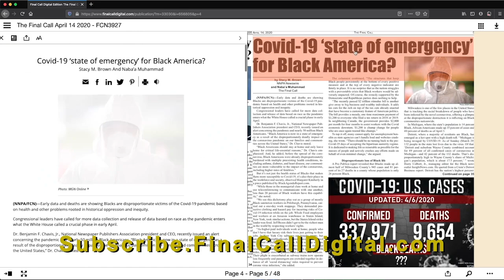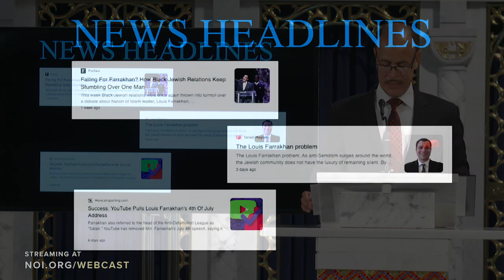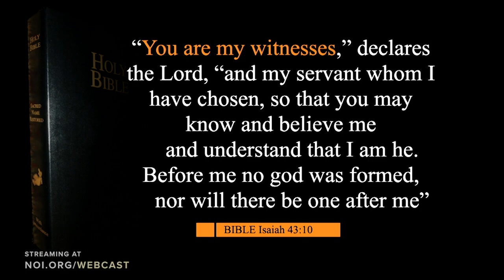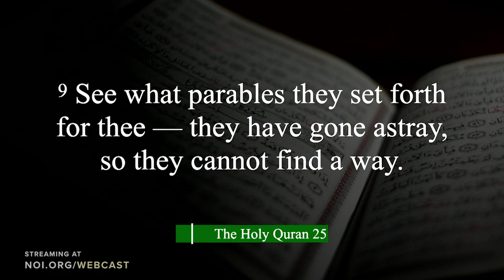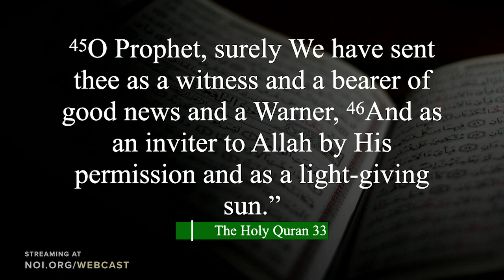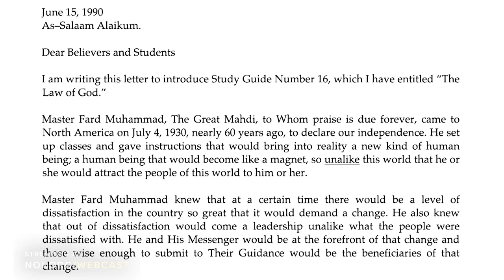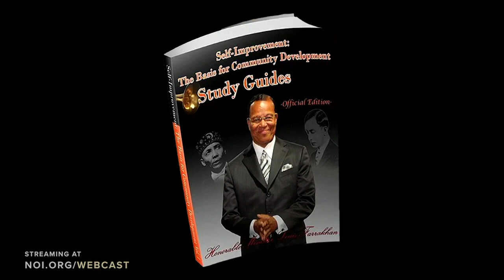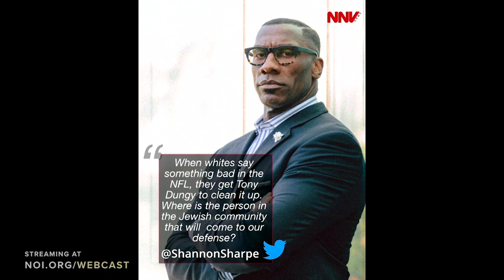The Law of God Student Min. Dr.Ava Muhammad Entire Lecture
This is Student Minister Dr.Ava Muhammads Entire LECTURE Unedited.

Student Minister Dr.Ava Muhammad delivers Deep Introspective of The Wicked Deception of The U.S and the Experimental Vaccine  being forced upon the people.